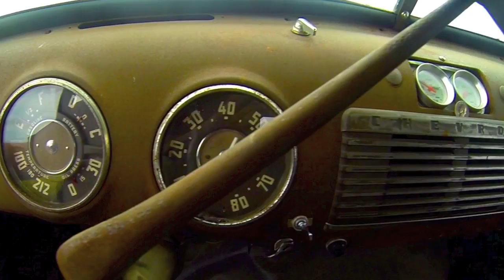"HomeWrecker" Rat Rod Patina Truck - TY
One of the sickest Ratrod Creations this Nations has seen!